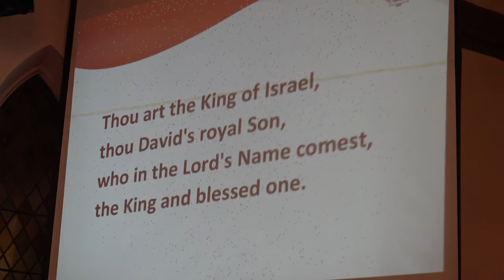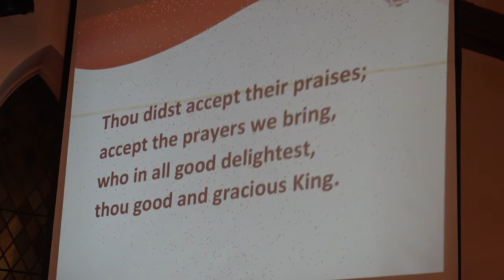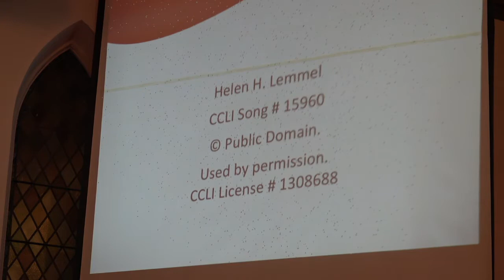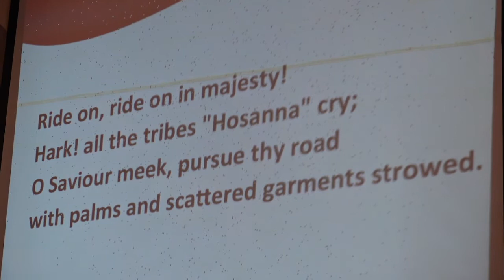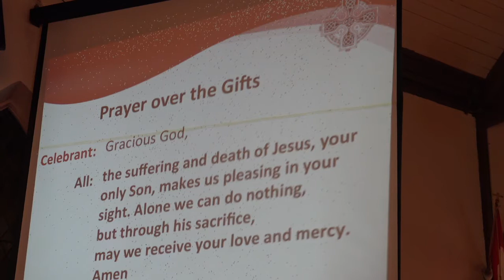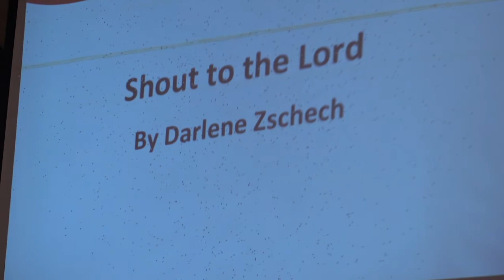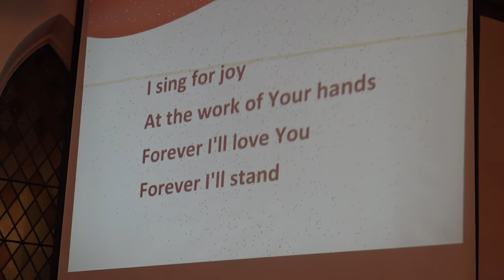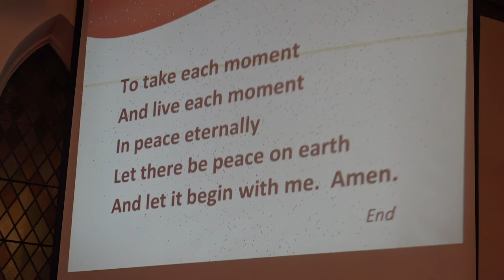Apr 10, 2022 Palm Sunday